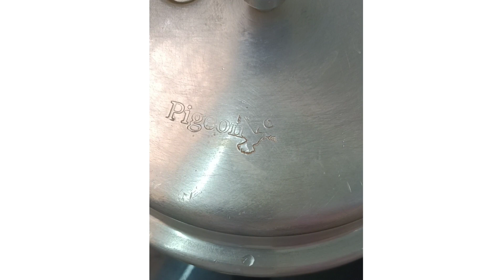നെയ്‌ച്ചോറ് | Ghee rice recipe|Neychoru-Easy malayalam recipe |Easy cooker ghee rice|Shamnasworld 😋😋